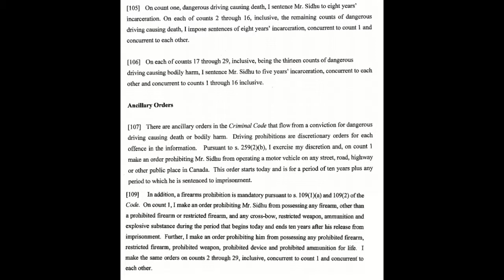HUMBOLDT TRUCK DRIVER SENTENCED TO CONCURRENT SENTENCES AND BANS!!!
Expect us!!!